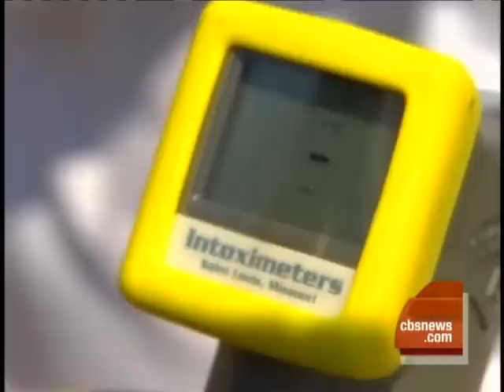Female Drunk Drivers Up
The number of women arrested for drunk driving has risen by 30 percent. Michelle Miller reports.